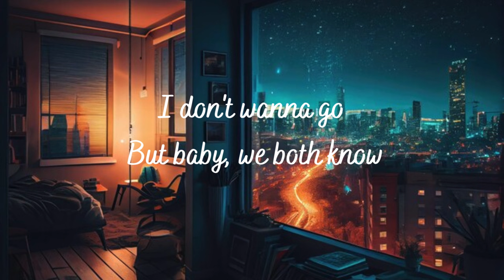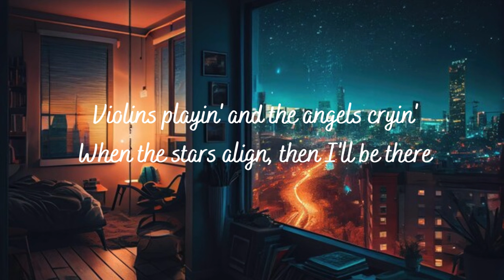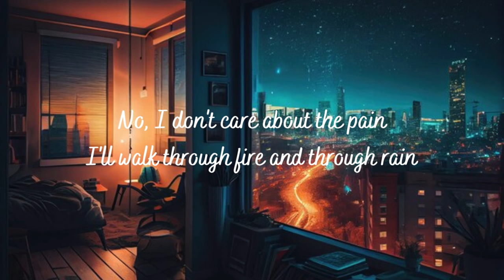Loreen - Tattoo | Music Lyrical Video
Prepare to be captivated by the ethereal melodies and hauntingly beautiful lyrics of Loreen's powerful track. In this lyrical video, immerse yourself in a visual journey that perfectly complements the raw emotions and depth of the song.

As you watch the video, you'll be drawn into a world of introspection and self-discovery. The stunning visuals, intricately synchronized with the heartfelt lyrics, create a mesmerizing atmosphere that will leave you breathless.

Loreen's "Tattoo" is a profound exploration of personal experiences, resilience, and the indelible marks left on our souls. Through her evocative vocals and poignant lyrics, Loreen invites us to reflect on our own journeys and the stories etched on our hearts.

Don't miss this opportunity to immerse yourself in Loreen's musical brilliance and experience the emotional impact of "Tattoo."

Let the enchanting sounds and mesmerizing visuals of "Tattoo" by Loreen leave an indelible mark on your heart and soul. Allow the power of music to transport you to a place of introspection and self-expression.

Released: 2023
Album: Melodifestivalen 2023
Artist: Loreen
Genres: Children's Music, Alternative/Indie, R&B/Soul, Electropop, MORE